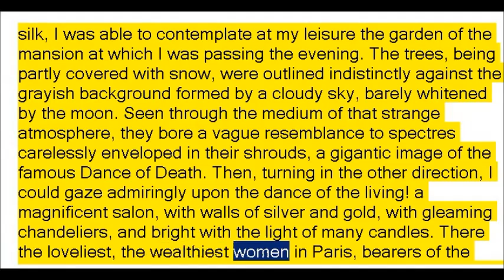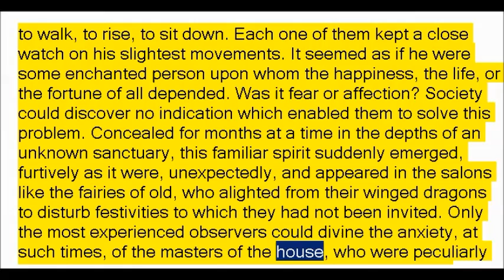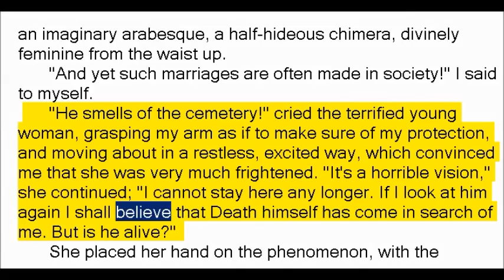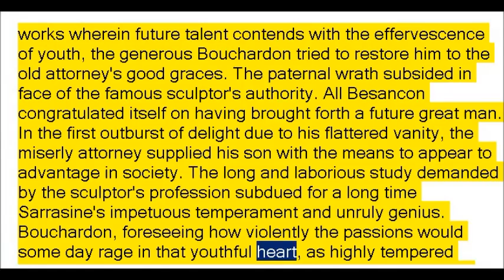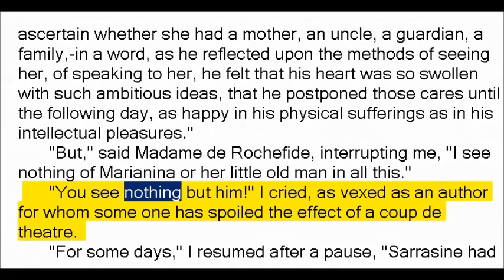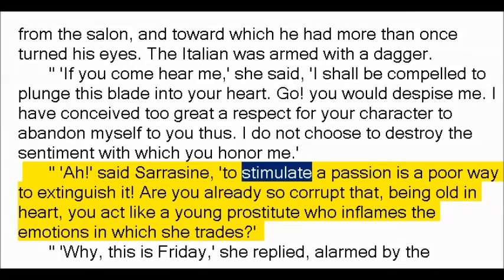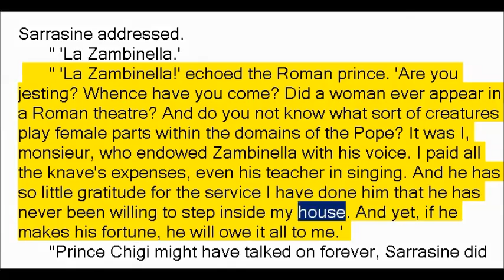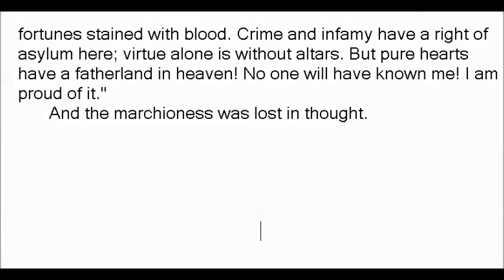Sarrasine by Honoré de Balzac (Book Reading, British English Female Voice)